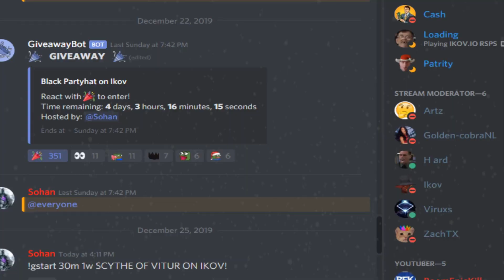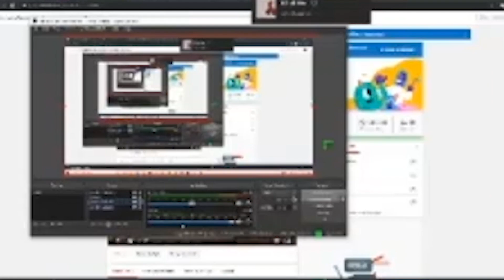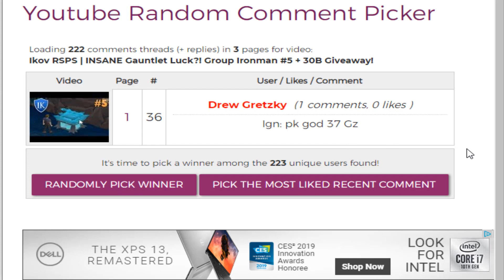Ikov RSPS | We Almost Died *TWICE*?! Elite Ironman #18 + HUGE Giveaway!!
1) Like the video
3) Comment your in-game name on Ikov, make sure to register and login first, make an account

Hope you guys enjoyed this elite ironman video!